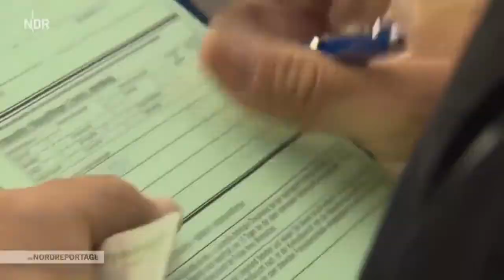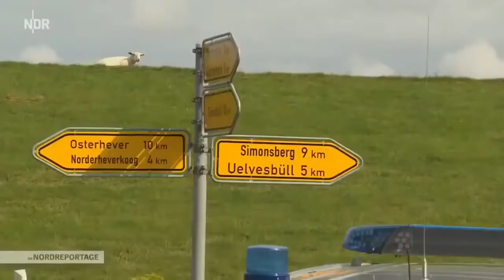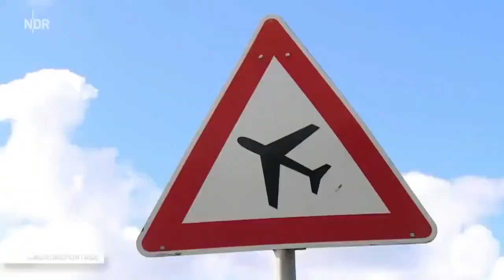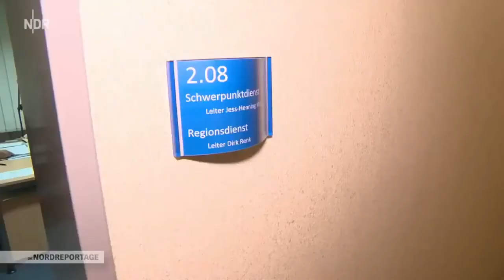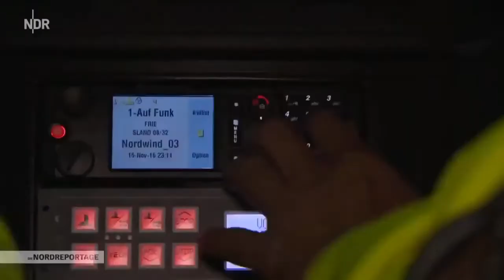Auf Streife mit der Polizei von Drogen & Verkehrskontrolle | Doku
Von Drogen bis Verkehrskontrolle NDR Reportage NEU HD 2022

Viel Spaß :)

▬ Viele weitere Dokus ▬▬▬▬▬▬▬▬▬▬▬▬

Viele weitere Dokumentationen findest du auf meinem YouTube-Kanal!

Upload dient zur Wissensvervielfältigung. Bei Problemen per YouTube Nachricht melden.
Viel Spaß :)